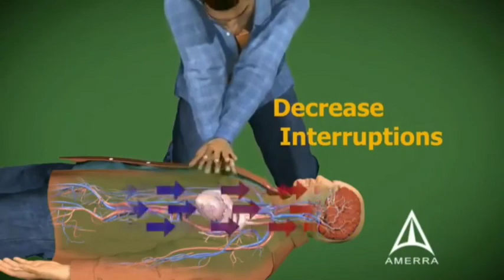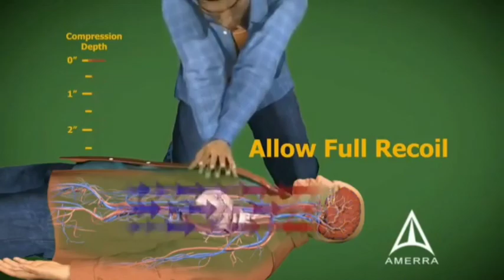What CPR means? आखिर क्या है सीपीआर?